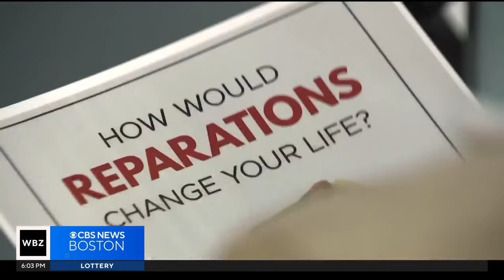🚨 Should White Churches Pay Reparations?🧐 Blacks Say Cut The Check! 💰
In this video I examine the claims made by a group of clergy in Boston, MA that white churches need to support a $5 Billion price tag for cash payments to Blacks in Boston due to trauma from slavery.

STUDIO GEAR I USE:
📸 Camera #1 Canon EOS M50 Mark II
📸 Camera #2, #3, Canon EOS M200
🎛️ Atem Mini Pro Iso
🔊Audio Interface: Rodecaster Pro II
🎤 Microphone: Rode PodMic
💻 Computer: MacBook Pro